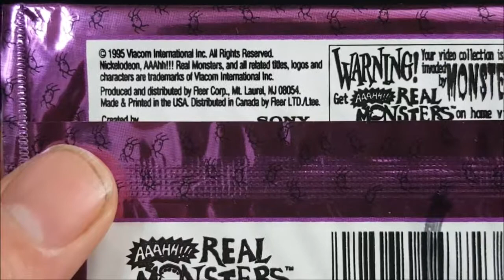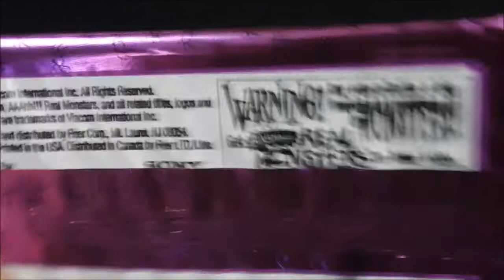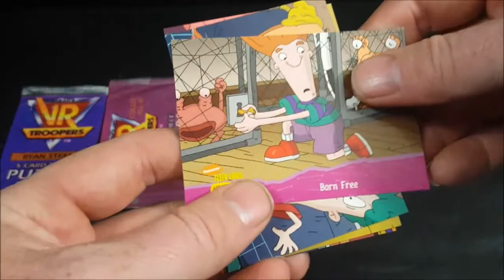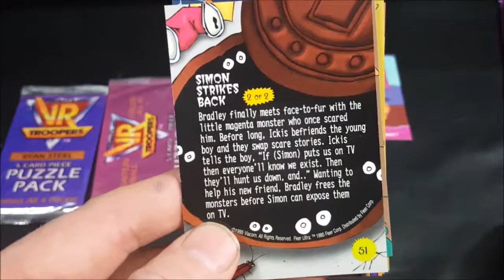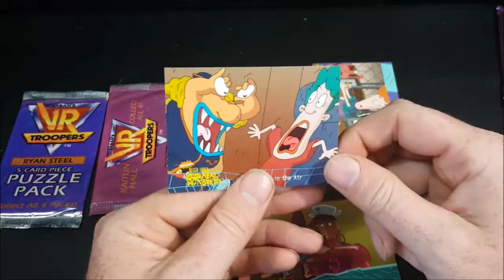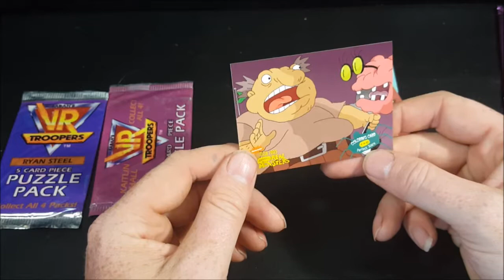AAAHH!!! Real Monsters | Nickelodeon 1995 Fleer Trading Cards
This Video is NOT made for kids, This video is for adult collectors AAAHH!!! Real Monsters | Nickelodeon 1995 Fleer Trading Cards
Aaahh!!! Real Monsters is an American animated television series developed by Klasky Csupo for Nickelodeon. The show focuses on three young monsters — Ickis, Oblina and Krumm — who attend a school for monsters under a city dump and learn to frighten humans. Many of the episodes revolve around them making it to the surface in order to perform "scares" as class assignments.
The series premiered Monday, October 31, 1994, at 11am on Nickelodeon. It ran at total of 52 episodes over 4 seasons and the last episode aired December 6, 1997.